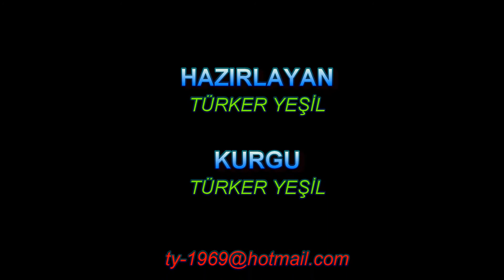Agia Roumeli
Agia Roumeli, Girit Adası'nda Samiriye Boğazı'nın çıkışında yer alır ve her yıl içinden geçen binlerce turisti kabul eder.
Agia Roumeli is located on the island of Crete at the exit of the Samaria Strait and receives thousands of tourists passing through it every year.
İngilizce
Havadan izlenen görüntüler, internetten alınmıştır. Bu video web sitesinden alınmıştır.